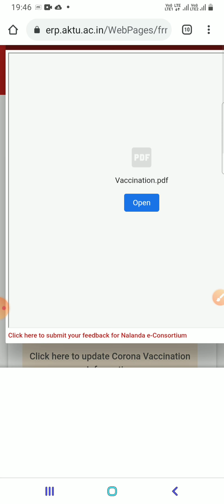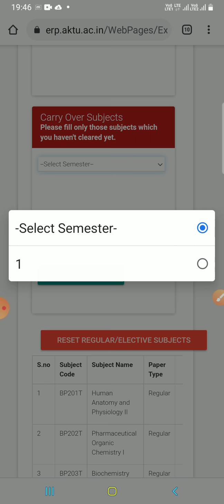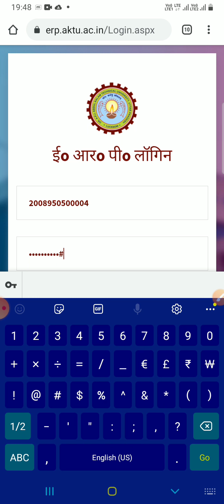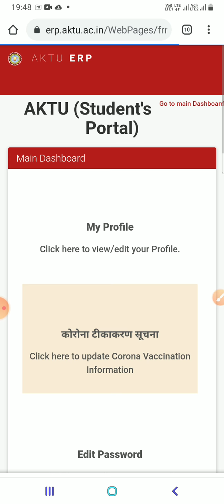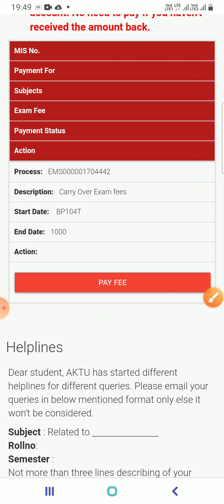How to fill carryover form